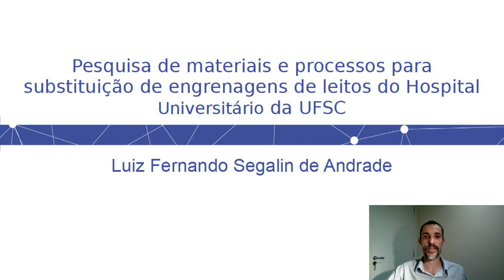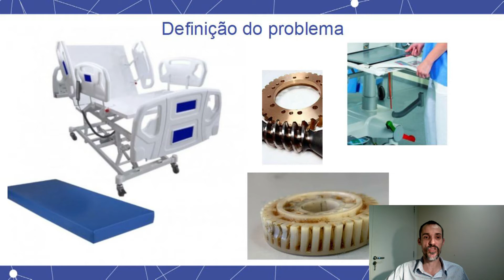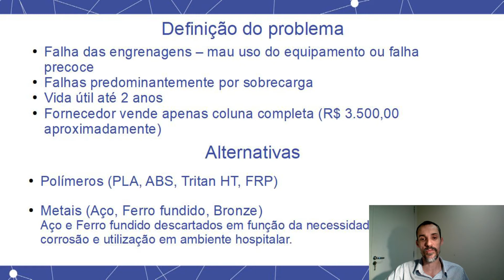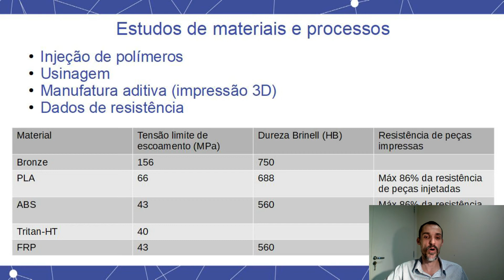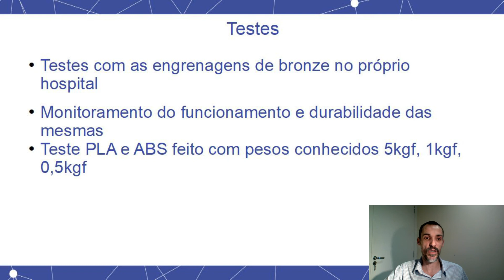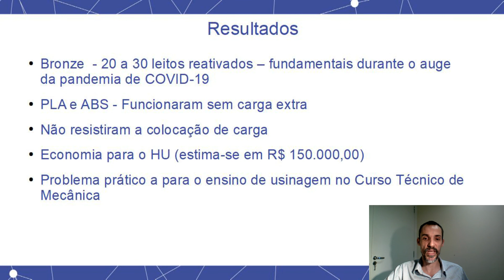Pesquisa de materiais e processos para substituição de engrenagens de leitos do Hospital Universitár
Coordenador(a) do trabalho
Luiz Fernando Segalin de Andrade

Equipe de trabalho (Servidores)
Aurélio da Costa Sabino Netto

RESUMO
O presente projeto teve como objetivo a Identificação de material e processo apropriado para confecção de engrenagens de leitos hospitalares melhorando o atendimento à população por meio do aumento da disponibilidade de leitos ativos do Hospital Universitário da Universidade Federal de Santa Catarina (HU - UFSC). O problema em questão foi levantado pelo setor de Engenharia Clínica do hospital uma vez que diversos leitos apresentavam problema de falha da mesma peça, uma engrenagem da coluna de elevação das diferentes partes da cama. Esta falha se deve, principalmente, a sobrecarga do sistema por má utilização. Contudo, a reposição da mesma é feita apenas pela troca do conjunto inteiro do dispositivo, o qual possui um alto custo de aquisição, e inviabiliza a reativação do leito. Assim, foram feitos estudos de resistência e processos de fabricação de diferentes tipos de materiais. Os estudos levaram em conta a bibliografia técnica  e artigos científicos que derivaram de pesquisas realizadas no próprio IFSC. Assim, foram fabricadas peças de diferentes materiais, metálicos e poliméricos os quais possuíam como característica a necessidade de evitar uma contaminação do ambiente hospitalar. Foram então fabricadas 5 peças de cada material. Utilizou-se polímeros como o ABS e o PLA (impressão 3D) e metais como o bronze (usinagem). Após a produção as mesmas foram montadas no dispositivo e testadas com pesos bastante inferiores aos utilizados no equipamento.  Os materiais poliméricos apresentaram uma perda de resistência a qual foi comprovada especialmente com o material PLA quenão resistiu a uma carga de 0,5 kgf. O bronze, por sua vez, suportou as cargas aplicadas e vem sendo utilizado como material substituto das engrenagens originais. O projeto teve como impactos no IFSC a melhoria da infraestrutura da área de Metal Mecânica e o desenvolvimento de conhecimento sobre diferentes materiais bem como o desenvolvimento de uma aplicação prática de construção de peças que servirá de exemplo nas unidades curriculares do Curso Técnico de Mecânica. Também é um projeto que tende a dar ao IFSC uma visibilidade perante a sociedade em função do seu caráter social, especialmente no período da pandemia. Para o HU - UFSC o projeto propiciou uma economia de mais de R$ 150 mil em peças. O projeto viabilizou a reativação de cerca de 30 leitos o que considerando-se o fluxo de pacientes anualmente circulando no hospital representa um número significativo de pessoas atendidas.

"BARBOSA, J. P. Transmissão coroa e parafuso sem fim. Apresentação de slides. Disponível em: ftp://

SABINO NETTO, A. C.; SANTANA, LEONARDO ; PEREIRA, I. ; PAGGI, R.A. ; LENCINA, D. C. . Avaliação de corpos de prova produzidos em PLA por manufatura aditiva por extrusão e moldagem por injeção. In: XIII Congresso Ibero-Americano de Engenharia Mecânica, 2017, Lisboa. Anais do XIII Congresso Ibero-Americano de Engenharia Mecânica, 2017."

Leitos hospitalares, Falha em engrenagens, Materiais de fabricação mecânica, Processos de fabricação